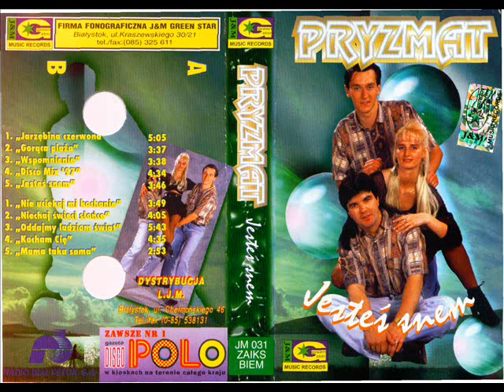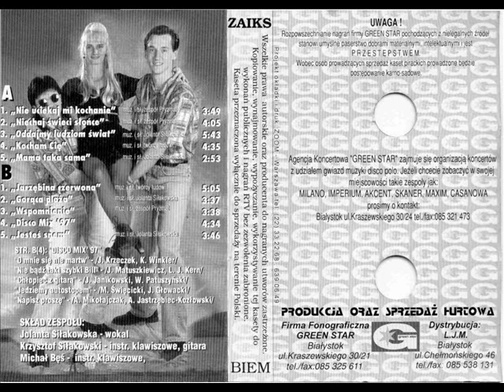Pryzmat - Disco Mix '97 [Jesteś snem (Green Star) (JM 031)] (Disco-Polo)